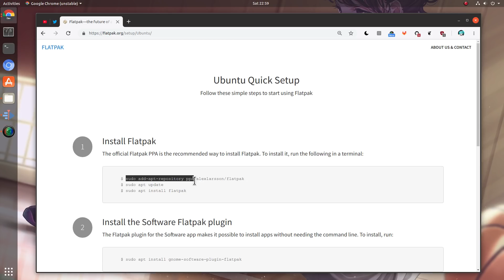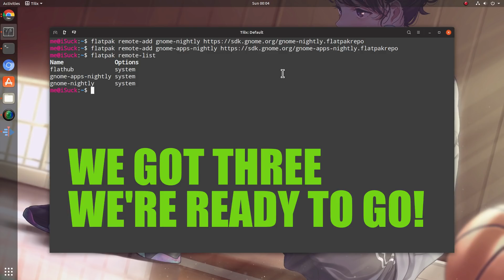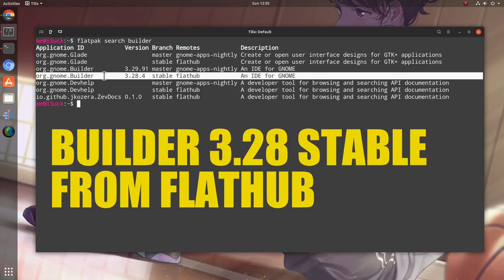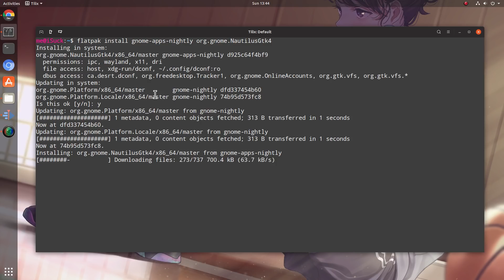Ubuntu 18.10 w GNOME 3.30 | How to install Flatpak Nightly GApps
i made that video in a rush, so screw that and copy paste commands like a Gangsta NBAer :p

▶ INSTALL FLATPAK PPA

We need this to ensure we always have a fully updated Flatpak, because Ubuntu doesn't do quite a good job on it!

Add the Alex's PPA
$ sudo add-apt-repository ppa:alexlarsson/flatpak

Note that PPA hasn't yet a "cosmic" release so you might need to change the repo to "bionic"

Then install flatpak and Software Plugin so Flatpaks apps will be visible there

$ sudo apt install flatpak gnome-software-plugin-flatpak

▶ Add Flatpak remotes

THAT WAS ALL :)

▶ Music
Roy Jones Jr. - Blood and Bone

▶ Anime
Ro-Kyu-Bu!